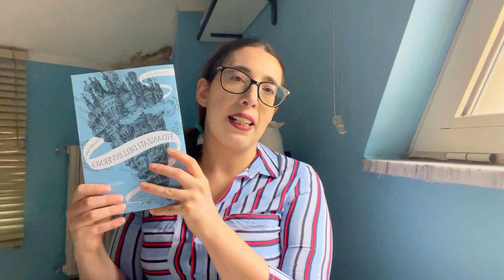BACK TO SCHOOL BOOK TAG || Un libro per ogni materia scolastica 📚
Oggi vi porto con me in un viaggio letterario molto speciale: il Back to School Book Tag! Prendete carta e penna perché ci saranno tante domande a cui rispondere e spero che vi divertirete un mondo